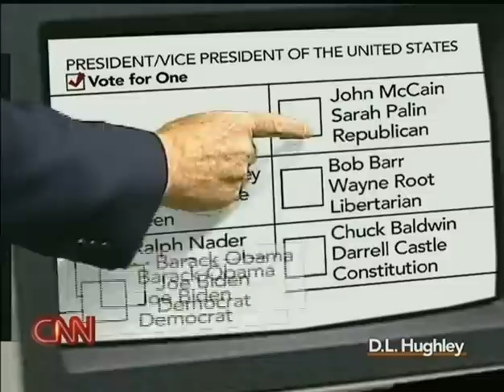Princeton Professor Breaks in and Hacks Voting Computer in under 7 Minutes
Princeton University Professor Andrew Appel shows how easily it is to manipulate votes on computerized voting machines.